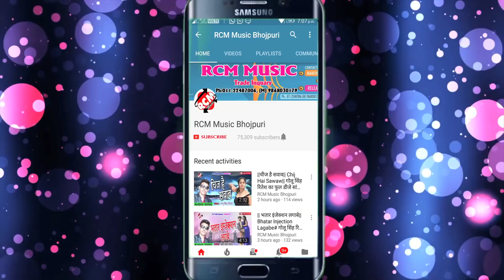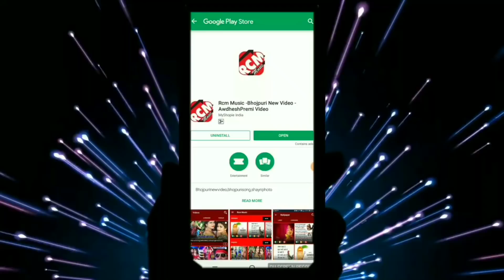भींजे पानी में जवानी || मिठु मार्शल का 2019 का नया रोमांटिक वीडियो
Title: Bhinje Pani Me Jawani
Singer: Mithu Marshal
Lable: RCM Music
Lyrics: Adit Raj